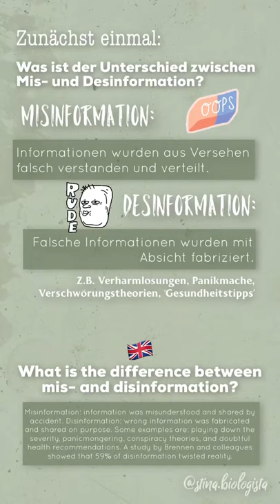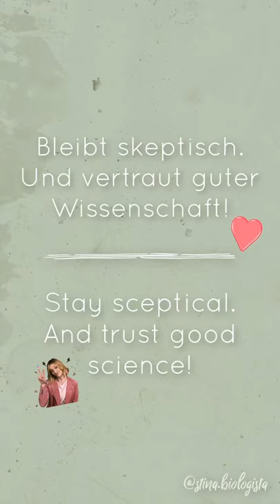Achtung: Höchst Ansteckend! Falschinformationen während der Infodemie | Fast Forward Science 2020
Diese Instagram Story hat in der Super Fast – 24h-Instagram-Challenge, die im Rahmen von Fast Forward Science 2020 stattgefunden hat, den Sonderpreis für der Schering Stiftung gewonnen.

Eingereicht wurde sie vom Instagram-Kanal: @stina.biologista

Schon gewusst? Wir befinden uns momentan nicht nur in einer Pandemie, sondern auch in einer Infodemie. Das heißt erstmal nur, dass wir momentan von neuen Informationen zur aktuellen Corona-Pandemie nur so überhäuft werden. Darunter befinden sich aber vor allem viele Mis- und Desinformationen. Aber warum sind Falschinformationen so ansteckend? Wer verteilt diese und wie verteilen sie sich? Wie können wir Falschinformationen erkennen?